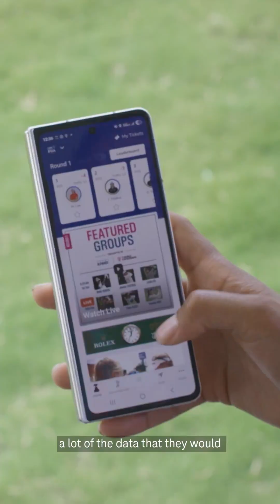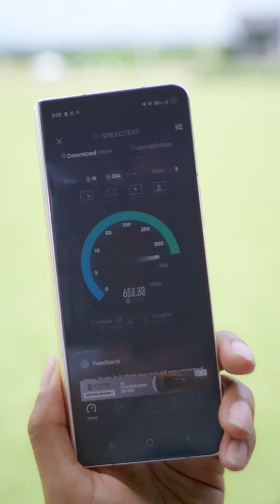🏌️‍From Frisco to Fairways: How T-Mobile 5G Teed Up the Most Tech-Forward Event in Women’s Golf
💡A Championship Built on Innovation! Last year, I had the fantastic chance to experience @TMobileBusiness innovation up close at the PGA Championship — seeing just how Advanced Network Solutions (ANS) support high-stakes events in real time.

That foundation made this year’s KPMG Women’s PGA Championship even more exciting to watch unfold — because behind the world-class athletes and electric competition was a network that quietly redefined what’s possible on the course 🏌️

Behind the Scenes: 5G in Action
T-Mobile’s ANS transformed Baltusrol Golf Club into a fully connected championship environment — delivering:
📡 A Private 5G Network spanning PGA HQ to every hole
🎥 3D hole visualization and live shot tracking for immersive fan engagement
⚙️ Network slicing and real-time data coordination for flawless tournament operations
🔁 The same tech infrastructure used every day at the PGA Coaching Center in Frisco, TX

💡 This wasn’t just tournament tech. It’s enterprise infrastructure in action — flexible enough for events, reliable enough for daily ops.

🗣️ “T-Mobile is helping the PGA of America reimagine what’s possible through connectivity.”
— Joe Arcuri, COO, PGA of America

The Future of Connected Events
This year's KPMG Women’s PGA wasn't just a win for golf — it was a case study in digital transformation. It proved that when connectivity is purpose-built and enterprise-ready, the results speak for themselves.

Whether you're leading a business, building infrastructure, or shaping fan experiences, one thing is clear:
This is 5G with a game plan.

@TMobileBusiness Partner